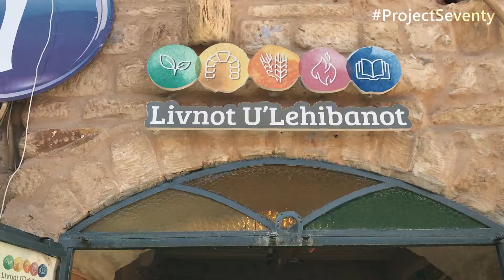Tzfat, Israel SIXTY-SIX of SEVENTY - Livnot U'lehibanot - To Build and Be Built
SIXTY-SIX of SEVENTY - Livnot U'lehibanot - To Build and Be Built, Safad ProjectSeventy Video 66/70 Celebrating Israel's 70TH. For all video, maps and info go to ProjectSeventy.org